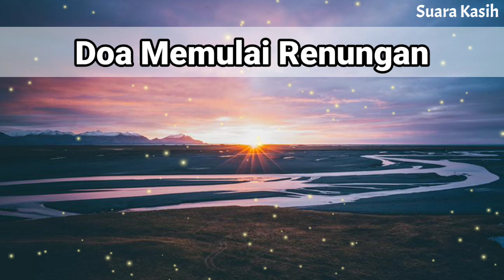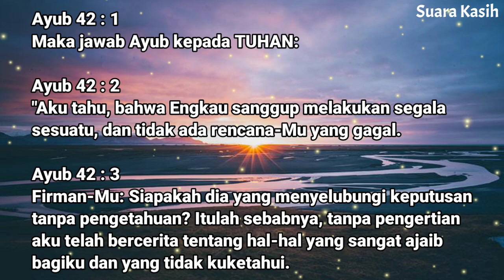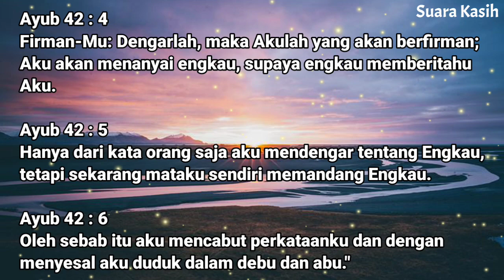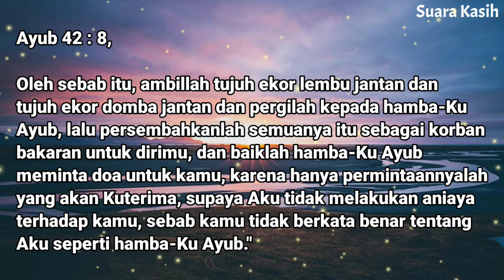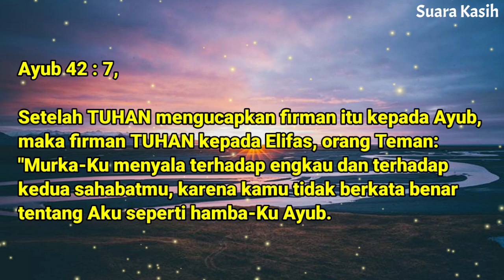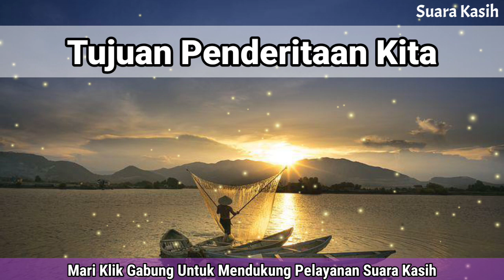Renungan Malam Kristen - Doa Malam - Suara Injil - Pohon Kehidupan Terbaru - Renungan Malam Terbaru